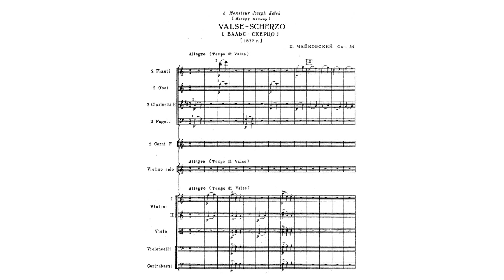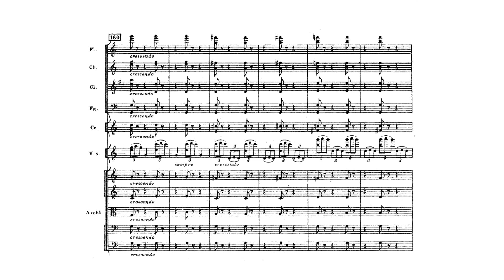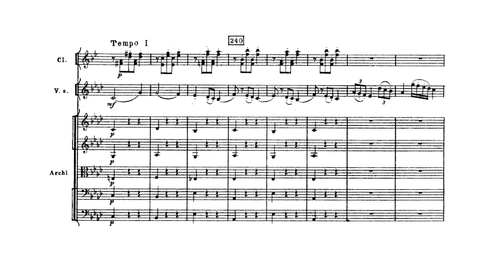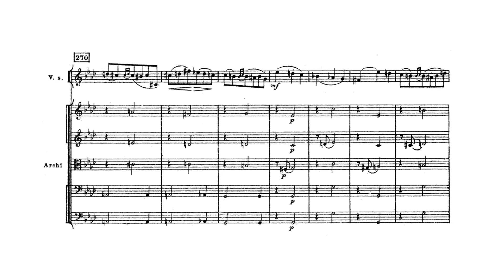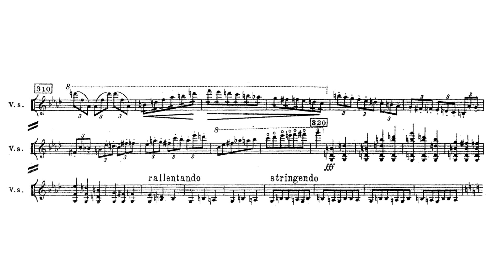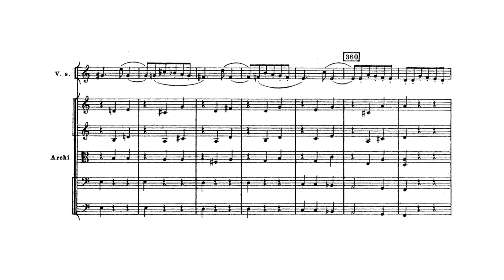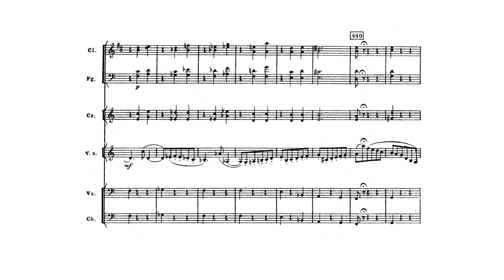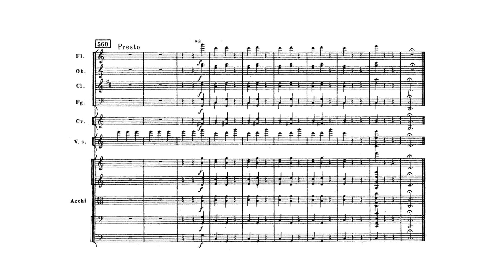Tchaikovsky: Valse Scherzo, Op. 34 (with Score)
Pyotr Ilyich Tchaikovsky:
Valse-Scherzo for Violin and Orchestra in C major, Op. 34, TH 58, ČW 60 (with Score)
Composed: 1877
Orchestra: Russian National Orchestra
Conductor: Mikhail Pletnev
Violin Solo: Gil Shaham

Tchaikovsky's light Valse-scherzo (1877) has been recorded surprisingly frequently, especially in the latter part of the twentieth century. Its prominence in the recorded repertoire is certainly due in large part to its useful role as filler on recordings featuring the composer's Violin Concerto in D major, a work it immediately preceded in the chronology of the composer's works. The Valse-scherzo is thus often, and accurately, regarded as an exercise in preparation for the more substantial concerto; indeed, it may even have originally been intended as part of the larger work.

The colorful Valse-scherzo features much attractive writing for the violin, appealing, if not particularly memorable tunes, and scoring that showcases the composer's deft orchestration skills. While it lacks the more distinctive character of Tchaikovsky's other short work for violin and orchestra, the Sérénade mélancolique, Op. 26 (1875), the vibrant, joyous Valse-scherzo must be judged one of the composer's lesser -- but not negligible -- efforts.